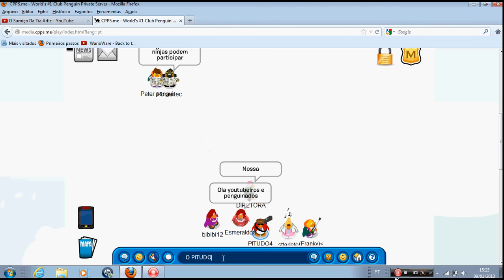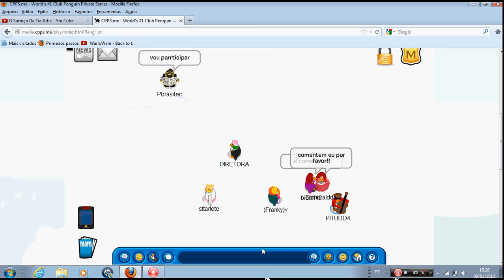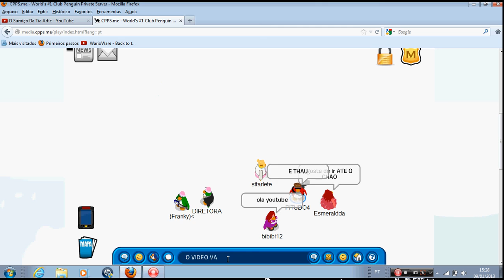Teste Da Camera Do Meu Pc Novo.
Quem E Linda Postem Se Acharem Elas Feias Não Postem